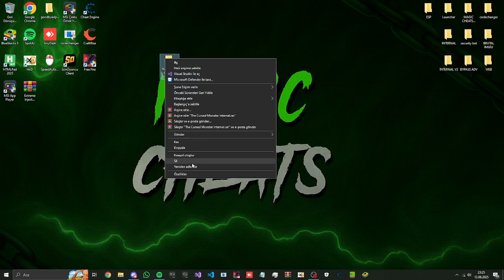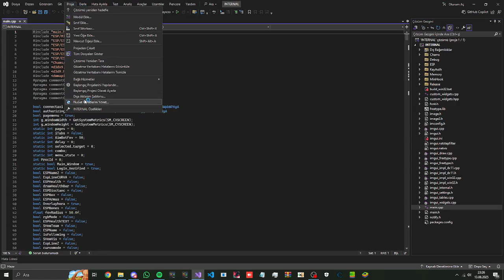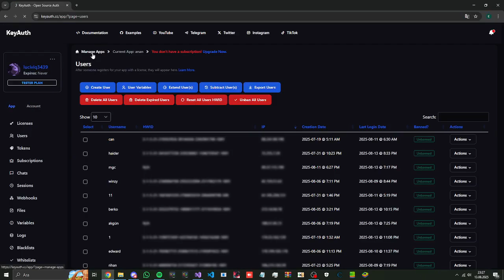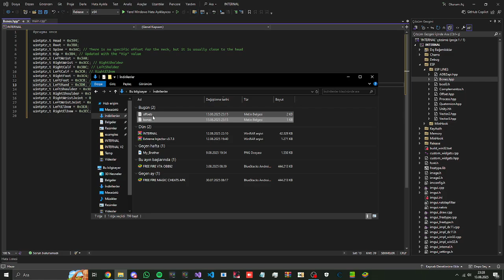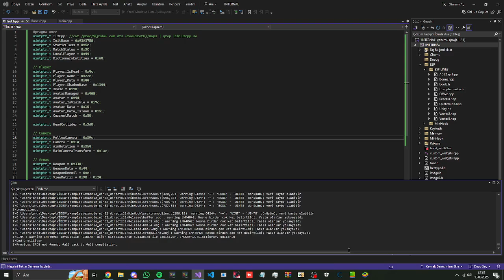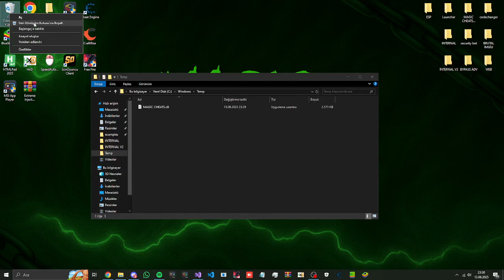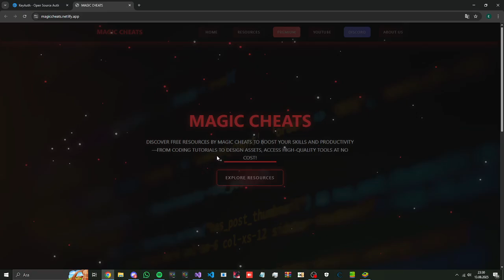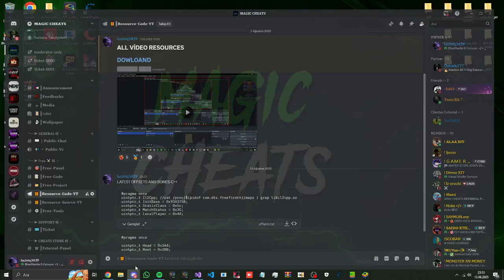How To Make C++ Panel Make Esp line 🎯 for Free Fire Easy | Part 4 | C++ Basic To Advance Series 👺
Tags (ignore)
panel hack free fire pc download
headshot panel
Pc panel hack free fire
Pc antiban panel hack
New update pc panel
Ob45 new pc panel hack
@universal gaming